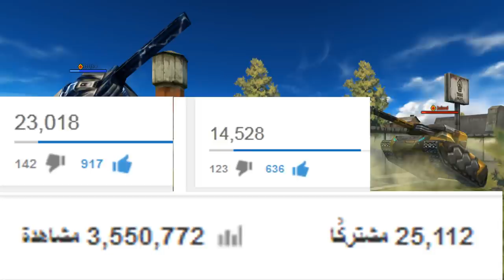قولدات عالماشي #3 | ЗЛП #3 | Gold Box Let's Play #3